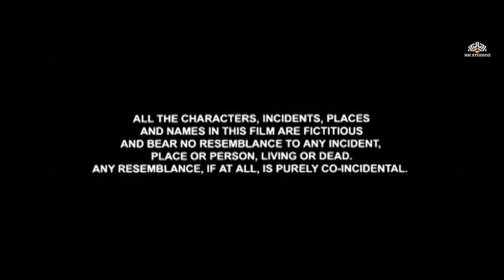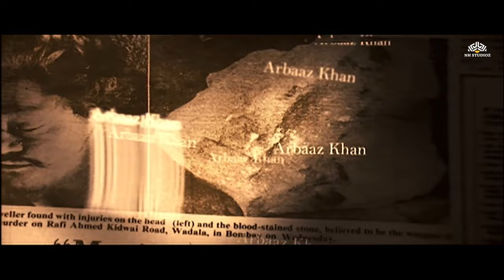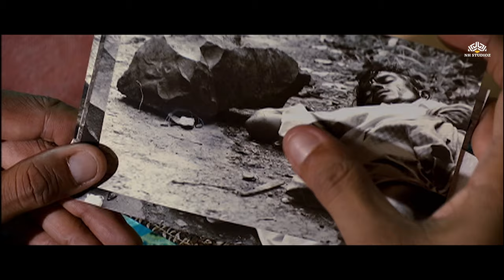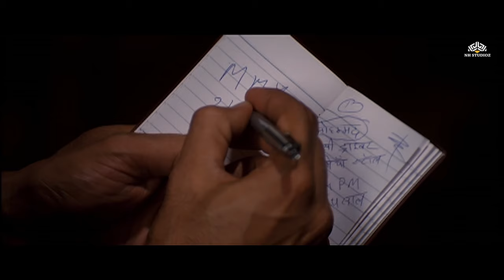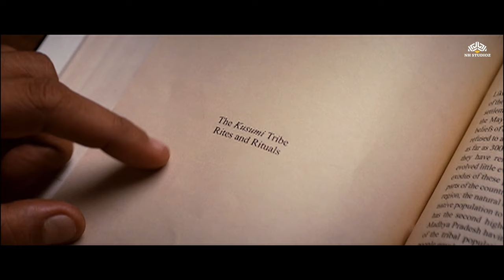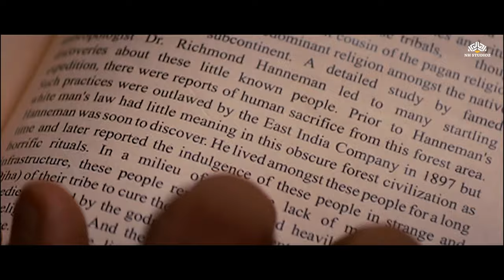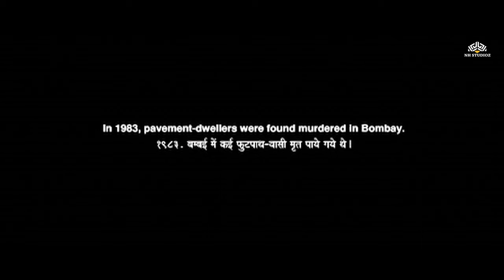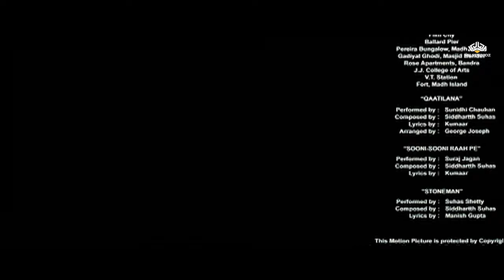The Stoneman Murders Full Movie | के के मेनन, रुखसार, अरबाज खान | Bollywod Suspense Movie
Stay updated with the latest videos from Filmy Action.

1980 के दशक की मुंबई एक सीरियल किलर से आतंकित है जो फुटपाथ पर रहने वालों को सोते समय बेरहमी से मार देता है। इसके बाद एक निलंबित पुलिस अधिकारी आगे आकर जांच करने का फैसला करता है।

► Movie Credits
The Stoneman Murders (2009)
Film cast : Kay Kay Menon, Arbaaz Khan, Vikram Gokhale, Rukhsar, Virendra Saxena
Singer : Suhas, Sunidhi Chauhan, Suraj Jagan
Lyricist : Kumar (1), Manish Gupta
Music Director : Siddharth, Suhas
Film Director : Manish Gupta
Film Producer : Bobby Bedi, Sheetal Vinod Talwar

Dive into Bollywood classics starring your favorite stars like Sunny Deol , Nana Patekar, Ajay Devgn , John Abraham, Govinda, Hema Malini, Dharmendra, Vivek Oberoi, Mithun Chakraborty and more only at Fimly Action